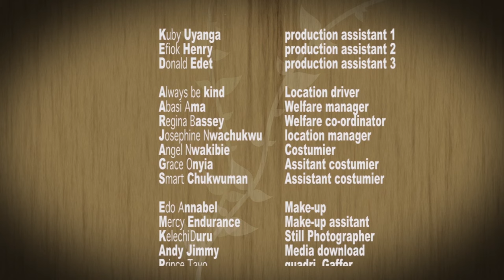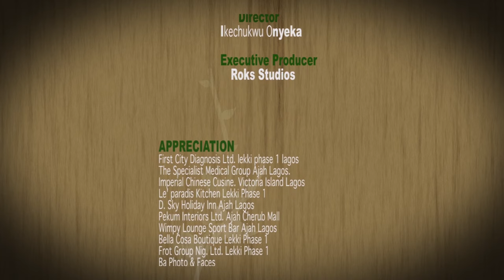Cougars Episode 2 - Exclusive Nollywood Passion Series Full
Three friends who are at a crossroads in their lives find themselves on thrilling and unexpected journeys with men much younger than themselves.